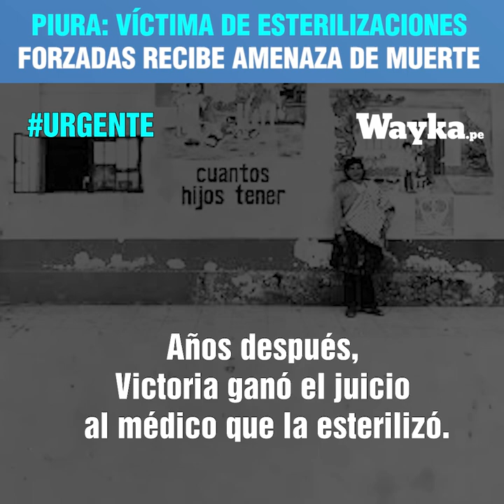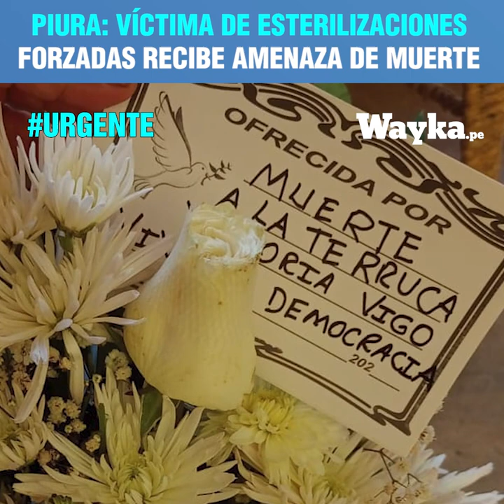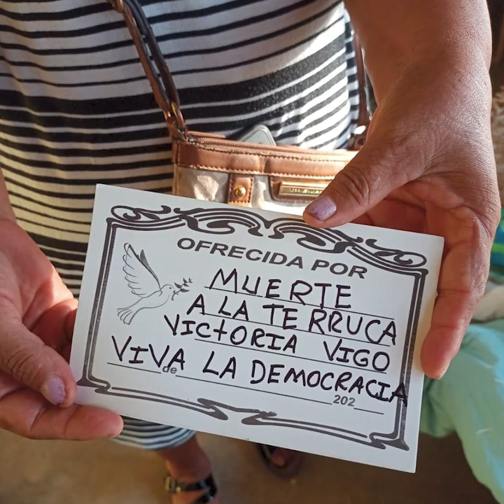Piura: Víctima de esterilizaciones forzadas recibe amenaza de muerte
URGENTE | Victoria Vigo, víctima de esterilización forzada recibió un arreglo fúnebre en la puerta de su vivienda. Sospecha que la amenaza fue realizada por el grupo extremista La Resistencia. Malú Ramahí, corresponsal en la región, entrevistó a Vigo tras la denuncia.